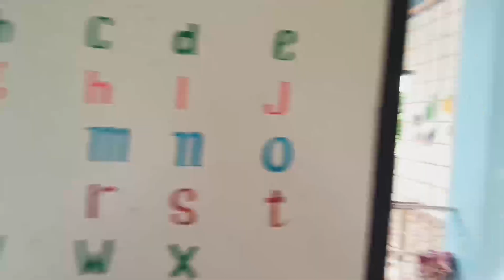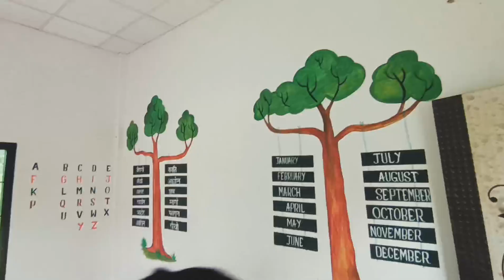HAPPY INDIPENDENCE DAY INDIA // भारत उदांस्रि सान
HAPPY INDIPENDENCE DAY // भारत उदांस्रि सान
India
indipendence
day
15august